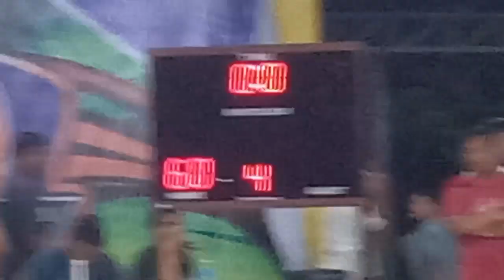KANTO BOYS wagi sa Game 2&3 ng Best of 3 series ng Inter Barangay Basketball Semi Finals | jexblogz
Kanto Boys (San Jose) matapos manalo sa semi finals, sila ay haharap sa championship.